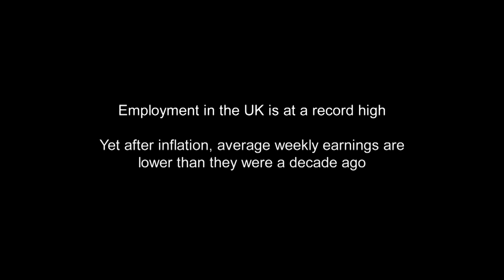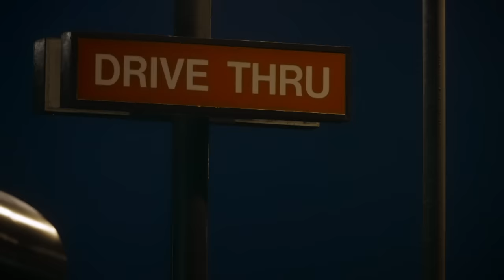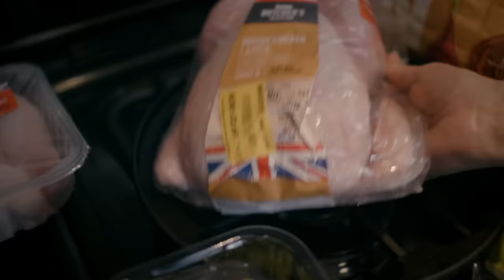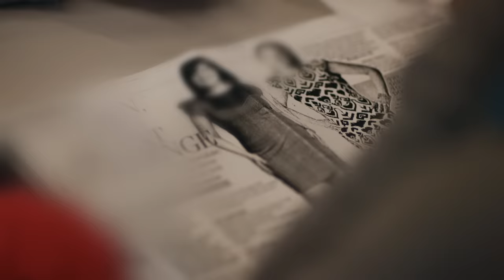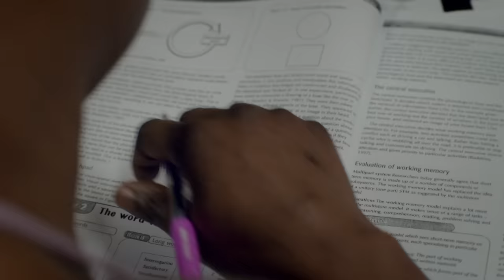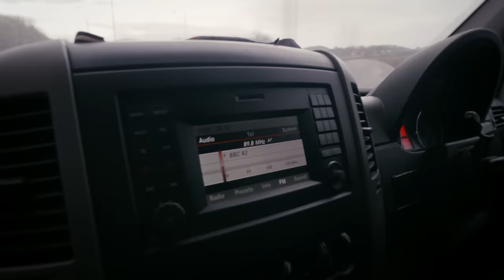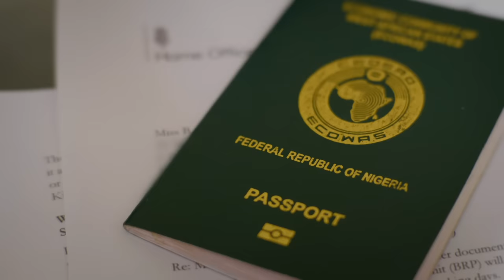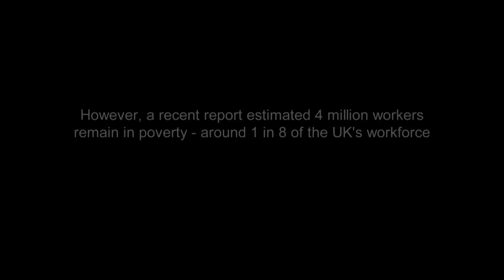Broke With A Full Time Job (Poverty Documentary) | Real Stories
Families reveal what it means to be in work, but still only 'just about managing' to survive. Kevin works over 100 hours a week and manages four businesses, but this work comes at a huge cost.

Our personal finances are one of the last great taboos, but while employment is at a record high in Britain, more and more working households are privately struggling to make ends meet. In this series, families from across the UK reveal what it really means to be in work, but still only 'just about managing'.

With the cost of living rising and one third of British workers receiving a pay rise of less than 1% last year, Broke follows nine families during a critical year as their financial future hangs in the balance.

Lorraine is an intensive care nurse for the NHS in Manchester. She hasn’t had a pay rise in eight years and is working on the front line of NHS cuts. With inflation and the rising cost of living, she earns thousands of pounds less after tax than in 2010. Lorraine was on duty on the night of the Manchester bombings and continues to feel the emotional strain to this day. After getting divorced, her home was almost repossessed. Financial pressures continue to affect family life and her relationship.

After the reduction of public bus services, Eryl was forced to leave her family and beloved hometown of Penygroes in Wales, to find work in Liverpool. She earns the National Living Wage but her zero hour contract means that she doesn’t know how much she will take home each week. She often has very little money left after paying her mortgage in Wales and rent in Liverpool. She forages for foliage on roundabouts to make Christmas wreaths to earn a little extra money and avoid getting into debt.

Kevin from North Ayrshire works over 100 hours a week and manages four businesses. The area is one of the poorest places in the UK and the unemployment rate here is twice the national average. He offers budget funeral services, cut-price MOTs, taxi services and also runs a local café. The self-confessed workaholic also delivers takeaways at night to save for his son’s long term future. However, all this work comes at a huge cost. Kevin rarely has time to spend with his son and girlfriend that he works so hard to support.

Bukola is a care worker living in Cambridge after migrating from Nigeria 20 years ago. She also studies social care at college to improve her qualifications and set a good example for her daughter Venus. She often works unsociable hours and doesn’t earn enough to cover the costs of child care. Bukola dreams that her hard work will pay off and that her daughter will have a better life. However, her application for permanent residence in the UK, threatens her ability to earn enough money to care for her daughter.

From Broke S1 Ep 3

To listen to some of the best new documentary filmmakers talk on The Doc Exchange podcast, click this